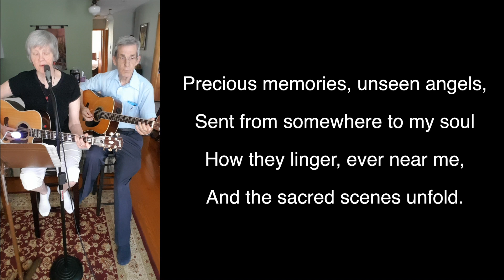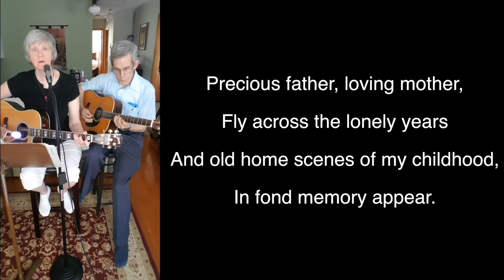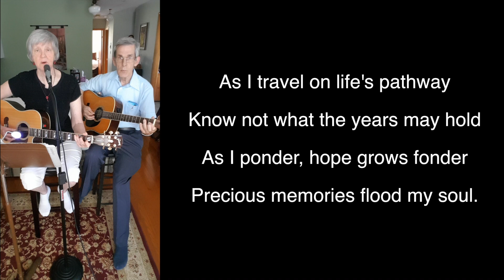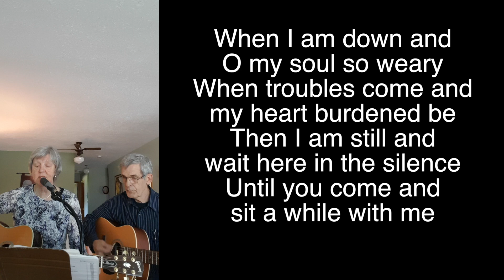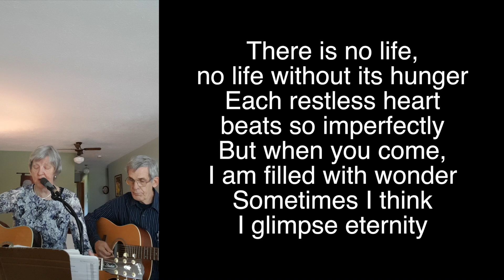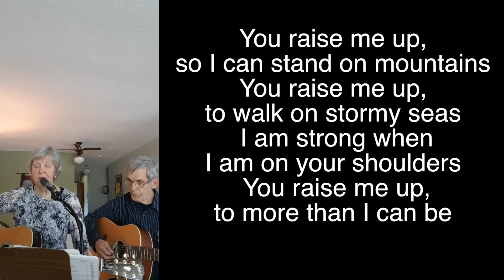North of 60 June 18, 2020